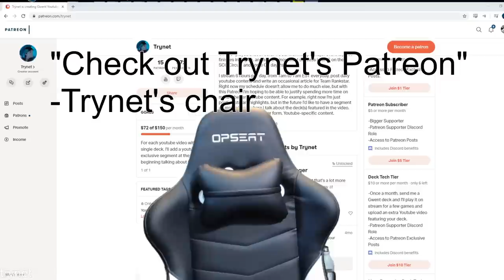[Gwent] Brewing Alchemist Armor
So Strategic Withdrawl is gone, but Tactical Decision is sorta cool for the deck. No longer do you need to guess whether or not your Living Armor will get answered. You can keep your Alchemists, and if the Armor dies, just throw them back into the deck with leader. I really didn't think we'd be winning games, and I'm still sorta surprised at how well this deck performed. By the end of the stream we were 6-2.

Rarely did the Living Armor combo fully work, which I think is why I was in such low spirits during most of these games, but even when the combo got answered, it diverted their answers from other things our deck was doing and we often just won the game anyway.

Another possible way to build this is with Masquerade Ball and an Aristocrats package instead of the Soldiers, but I know chat would've yelled at me for playing Ball so I didn't want to anger them :(

00:00:00 Hunger
00:08:13 Assimillate
00:16:58 Hyperthin Nova
00:28:56 Schirru
00:39:17 Shield Wall
00:48:55 Hunger